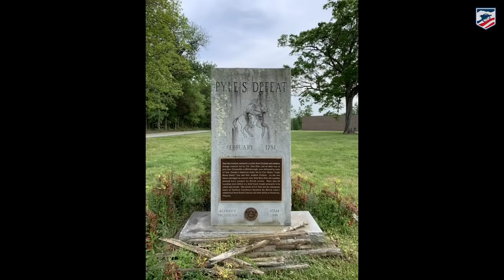"Racing to the Dan River" as the Continentals did in 1781: North Carolina Video Tour!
We are kicking off the North Carolina portion of our Petersburg/North Carolina video tour by "Racing to the Dan River," as Continental Army Generals Nathanael Greene and Daniel Morgan did in 1781! Our videos from North Carolina will be a mix of Rev and Civil War. We hope you enjoy.

This video is part of our Petersburg and North Carolina Battlefield Tour series.